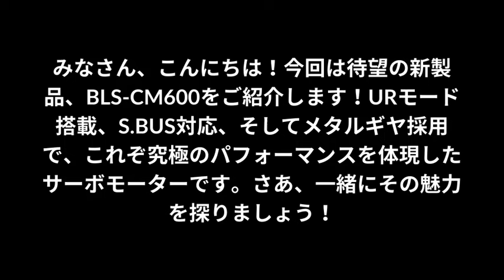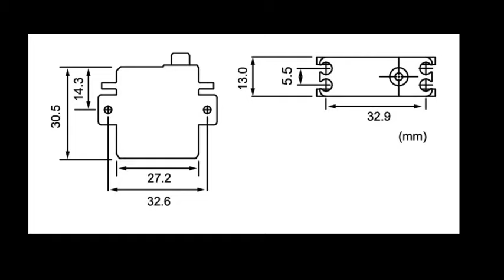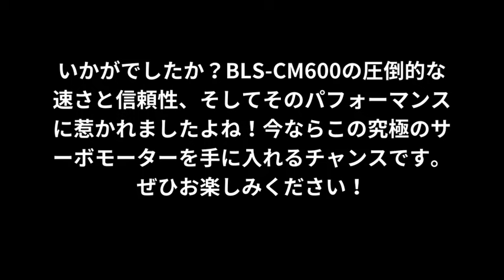【ラジコン新製品情報】URモード最速！1/12EPカー用ブラシレスサーボ BLS-CM600 登場！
新製品登場！URモード搭載でレースをより速く！1/12EPカー用ブラシレスサーボ BLS-CM600がついに登場。S.BUS方式、メタルギヤ、0.09sec/60°の高速レスポンス、6.7kgf・cmのトルクを誇ります。T10PX最新バージョン対応で、さらに高い駆動周波数も可能！レース愛好家必見！

#1/12EPカー
#1/12EPCar
Plamo - プラモデルの略称
Gunpla - ガンプラの略称
ModelKit - プラモデル
ScaleModel - スケールモデル
Miniature - ミニチュア
Modeling - モデリング
MilitaryModel - 軍事モデル
AircraftModel - 航空機モデル
CarModel - 車モデル
ShipModel - 艦船モデル
DIYModel - DIYモデル
RCCar - ラジコンカー
RCPlane - ラジコン飛行機
RCTruck - ラジコントラック
RCHelicopter - ラジコンヘリコプター
RCBoat - ラジコンボート
RCDrone - ラジコンドローン
RCFlight - ラジコン飛行
RCRacing - ラジコンレース
RCBuild - ラジコンビルド
DriftRC - ドリフトラジコン
RCCommunity - ラジコンコミュニティ
RCFun - ラジコン楽しみ
ModelingLife - モデリングライフ